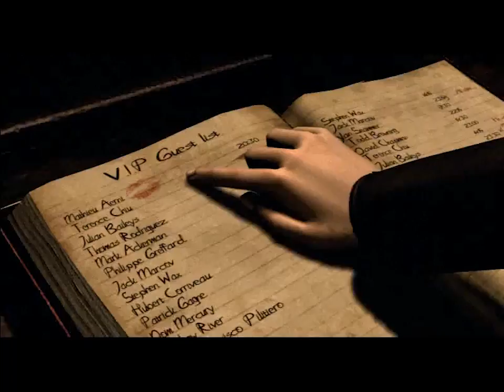Still Life [#12] Červená lucerna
Still Life je detektivní point-and-click adventura z dílny Microids, která vyšla v létě 2005. Jedná se o nepřímé pokračování hry Post Mortem z roku 2002. Na rozdíl od předchůdce se u této hry tvůrci vrátili ke klasickému stylu a s rozhledem ve 360° se už nesetkáme.

Ve hře se ujímáme mladé, nadějné agentky FBI, Victorie McPherson, která je vnučkou hlavní postavy Post Mortem.

Still Life české titulky
Still Life český komentář
Still Life CZ Let's Play
Still Life Český Let's Play